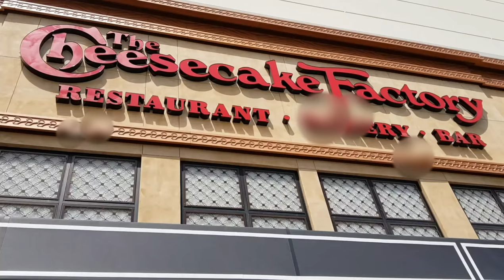육아브이로그Vlog 치즈케익팩토리 Cheesecake factory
22개월아기 치즈케익팩토리 Cheesecake factory